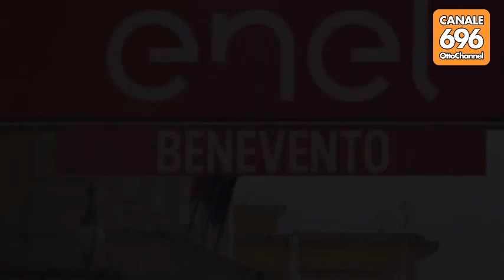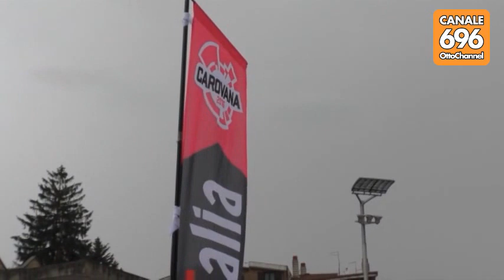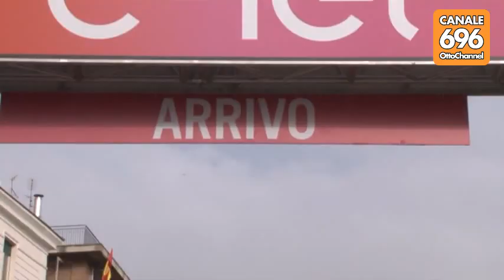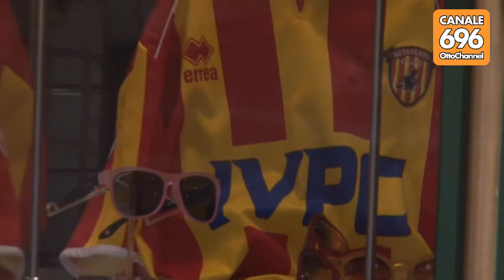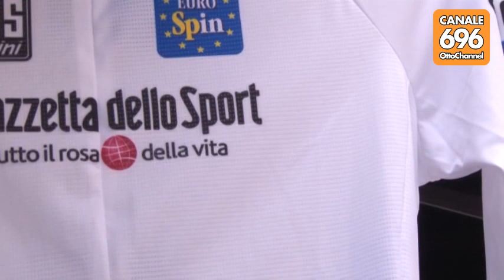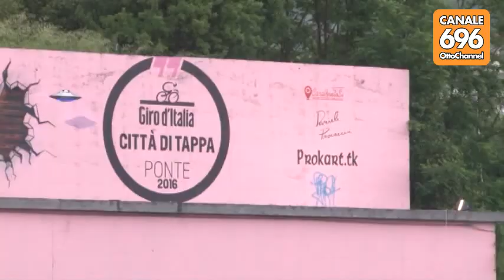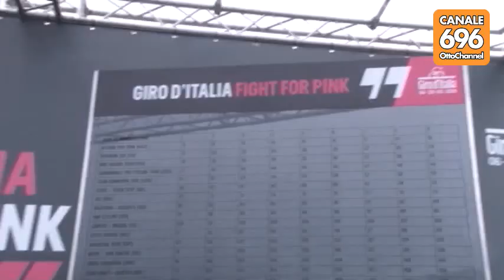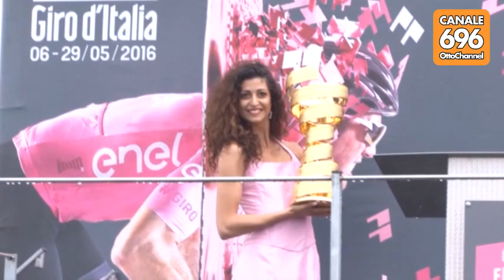Speciale Giro D'Italia 2016